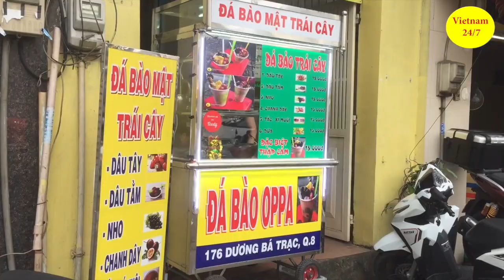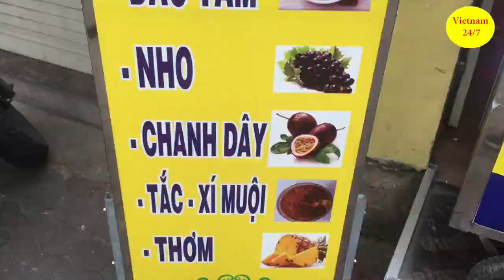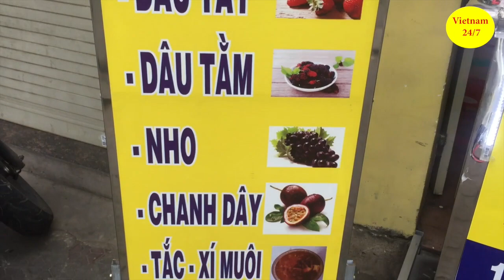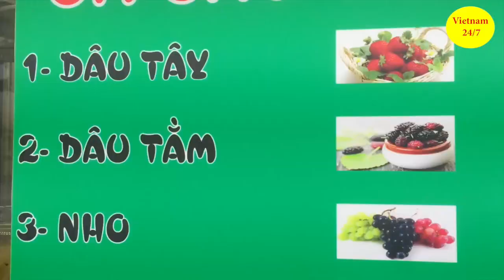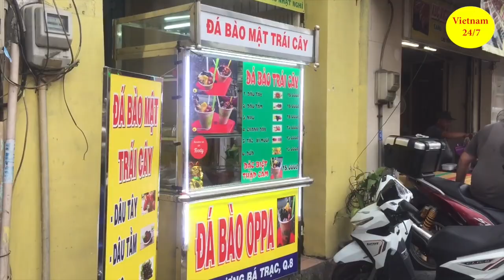Cô chủ quán xinh đẹp bán đá bào "siêu sạch" ở vỉa hè Sài Gòn - Viet Nam 247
Tiệm đá bào mật trái cây của chị Lý nằm ở số 176 Dương Bá Trạc, quận 8, TPHCM. Tiệm đá bào mật trái cây này mới mở được hơn 1 tháng nhưng đã thu hút khá đông khách hàng vì mật trái cây được làm hoàn toàn bằng trái cây tự nhiên. Trái cây tươi được nấu lên thủ công để cho ra những tô mật trái cây thơm ngon ăn với đá bào.
Nhiều người sẽ được trở về với ký ức một thời với ly đá bào mật trái cây tự nhiên. Đá bào mật trái cây chị Lý thơm ngon và có mùi vị đặc trưng nên rất hấp dẫn.
Các bạn nên ghé thử một lần ăn đá bào mật trái cây để cảm nhận hương vị nhé ! Đảm bảo sẽ không thất vọng với đá bào mật trái cây tự làm của chị Lý đâu.